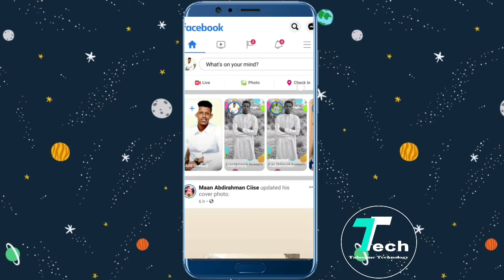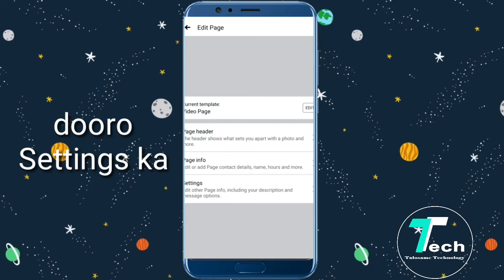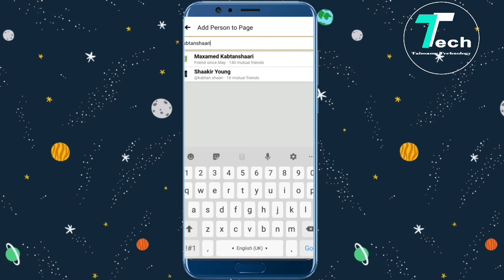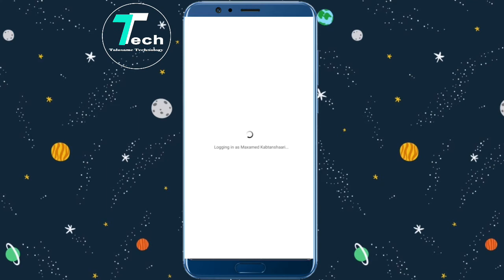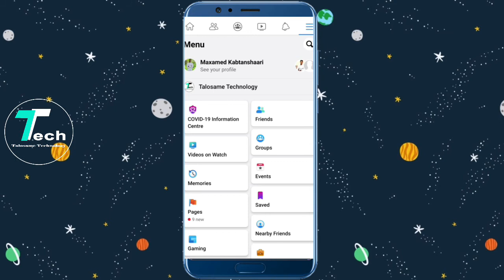Sidee Facebook Page kaaga qofkale Admin uga dhigi kartaa || 2020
HELLO AND WELCOME TO THE TALOSAME TECHNOLOGY.

Furo ganbaleelka si aad u hesho videos kayaga una noqoto qofka u horeeya.